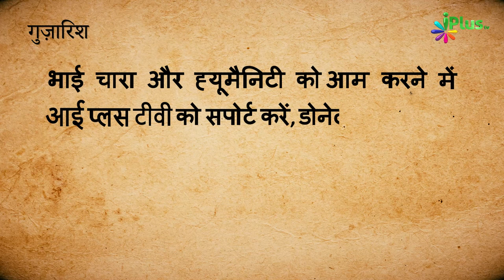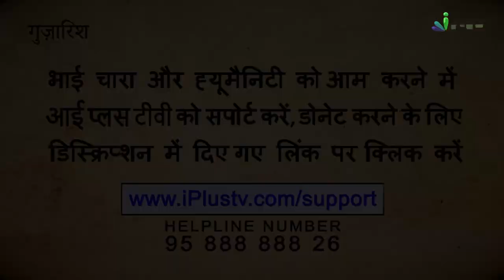Nazm - Lutakar Jaan o Dil Ham Par, Fidaa Hoti Hai Maa Dekho.... | Abdul Wase | Hamd o Naat 145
- Nazm - Lutakar Jaan o Dil Ham Par, Fidaa Hoti Hai Maa Dekho. | Abdul Wase | Hamd o Naat 145 | iPlus TV